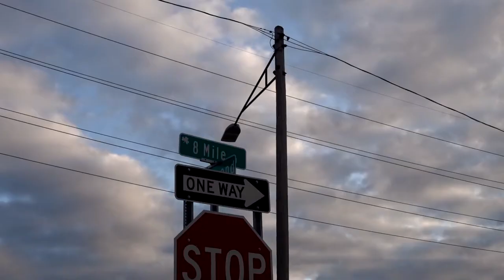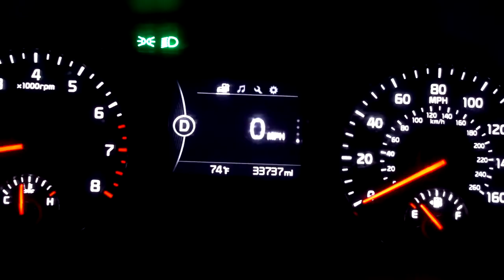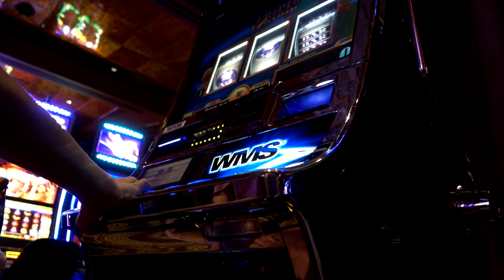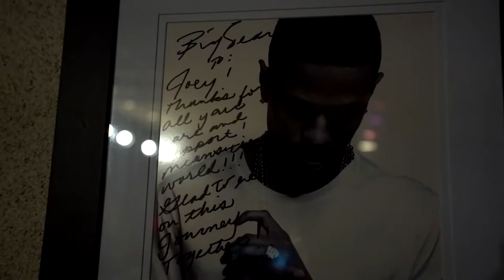First Time In Canada | Detroit Music Video | Vlog Ep 81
Welcome to Music Producer/Beat Maker/Video Director/Entrepreneur Cracka Lack Vlog series CrackaLackTV. Episode 81 includes:

- Driving to Detroit, MI
- Behind the scenes of Pedezi "F*** It Up feat. East Side Cheeze" (Prod. by Cracka Lack) video shoot in Detroit, MI
- First time going to Canada
- Ceasar's Windsor hotel room tour Forum Tower
- Beat making at Polaris Recording Studio in Windsor, Ontario

Tune in for the next Episode of the series CrackaLackTV.